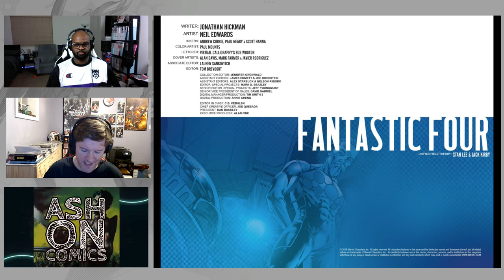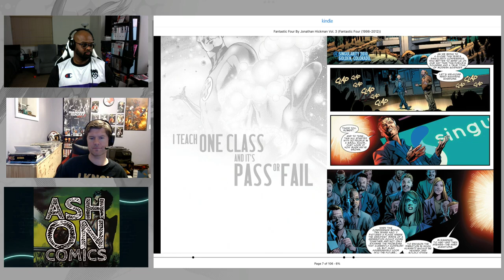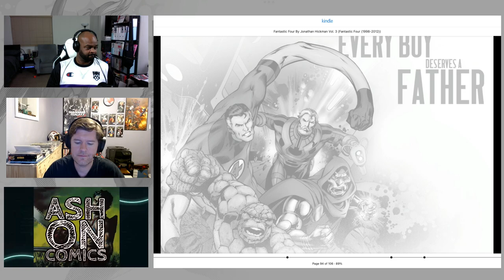Hickman Fantastic Four Vol 3 Discussion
Skip, Zach and @AshOnComics dive deeeeeeep into Vol 3 of the Genesis of the end of the Marvel Comics Universe as we knew it. Fantastic Four, fun, fierce, and far-spanning. Its a beast. Hunker down.